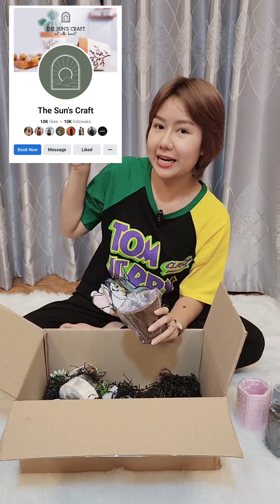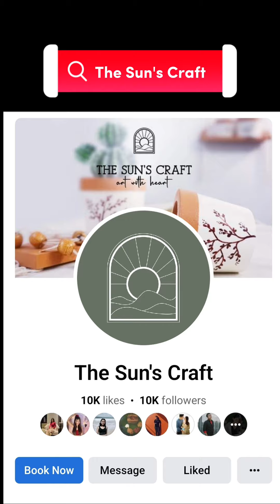Unboxing The Sun's Craft Thidingyut Presents 😍😍😍